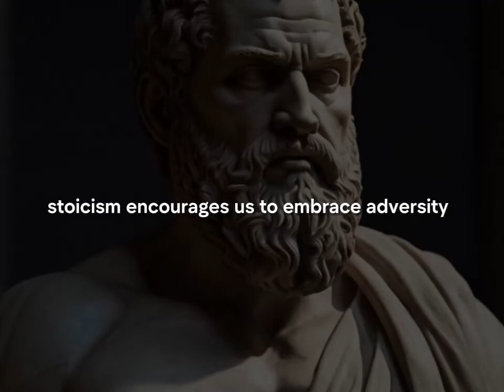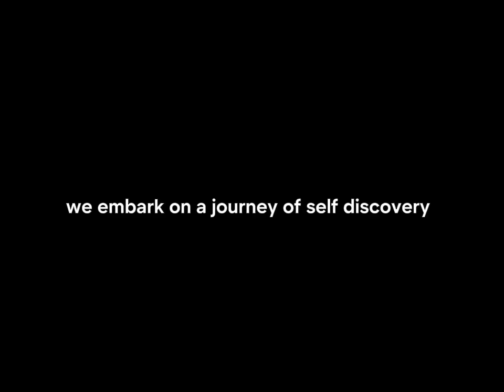Stoicism Motivational Video: Stoic Wisdom 12 Lessons for Inner Strength and Fulfillment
Are you seeking wisdom and inner strength to navigate life's challenges? Dive into our latest Stoicism motivational video, "Stoicism Motivational Video: Stoic Wisdom - 12 Lessons for Inner Strength and Fulfillment." In this video, we explore the timeless principles of Stoicism, offering you Stoic wisdom that can transform your mindset and bring fulfillment.

Stoicism is more than just an ancient philosophy; it's a way of life that empowers you to face adversity with grace and resilience. Our Stoicism motivational video delves into the core teachings of Stoic philosophers like Marcus Aurelius, Seneca, and Epictetus, presenting you with 12 profound lessons that can strengthen your inner self.

In this Stoicism motivational video, you'll learn how Stoic wisdom can help you:

Cultivate inner peace and mental clarity
Develop emotional resilience and self-control
Find fulfillment in your daily life
Embrace challenges as opportunities for growth
Live in harmony with your true self
Each lesson in our Stoicism motivational video is designed to be practical and actionable, allowing you to integrate Stoic principles into your daily routine. Whether you're facing personal struggles or seeking to improve your overall well-being, Stoic wisdom offers valuable insights that can guide you toward a more fulfilling life.

Join us on this journey of self-discovery and empowerment through our Stoicism motivational video. Let Stoic wisdom be your guiding light as you navigate the complexities of modern life. Discover the power of Stoicism and unlock your potential for inner strength and fulfillment.

Share this Stoicism motivational video with friends and family who could benefit from the timeless wisdom of the Stoics. Let's build a community grounded in Stoic wisdom and support each other on the path to inner strength and fulfillment.